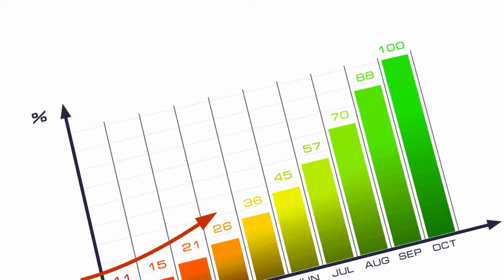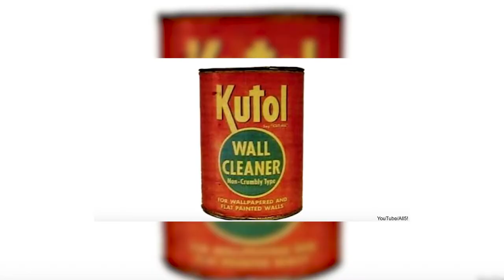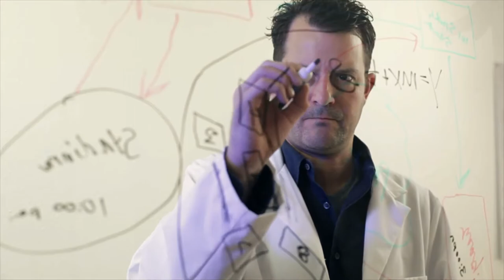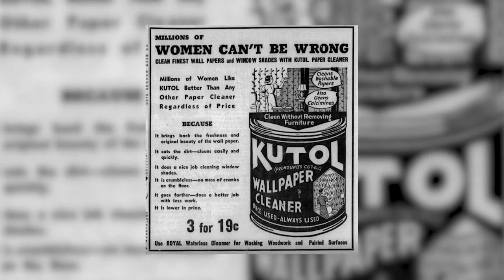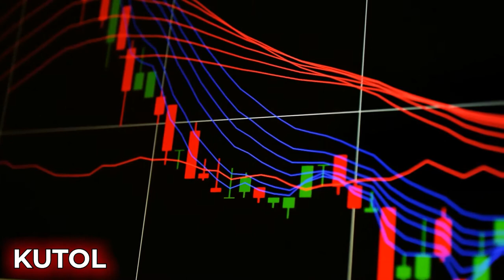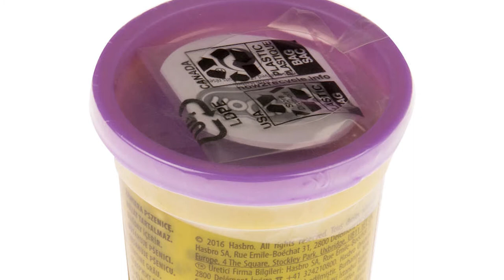The Story Of Play Doh - How A Wallpaper Cleaner Become The World's Most Popular Toy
Play-Doh is a modeling compound used by young children for arts and crafts projects at home. But did you know that this sticky substance was once a wallpaper cleaner?

The favorite toy of kids, Play-Doh has actually started out as a wallpaper cleaner and then became a toy for children. In this video discover the Play Doh Story, a modeling compound used by young children for arts and crafts projects at home.

Have you ever played with play doh?  It comes in a variety of colors and can transform into whatever you can think of. Children transform play doh into snakes, flowers, houses, and anything else they can think of! Have you ever wondered about making play dough?

Play-Doh is now owned by a corporation called Hasbro. It manufactures and sells the product under the Playskool brand. The Toy Industry Association added Play-Doh to their ""Century of Toys List"" in 2003, which includes the 100 most memorable and imaginative toys of the previous 100 years.

The Play Doh Story starts with a failing soap company in Cincinnati known as Kutol. Unfortunately, in the late 1920s when sales fell drastically, and the owners had no choice but to think about closing down Kutol. They left this sad task to 21-years-old Cleo McVicker. His task was simple: sell off all the company's leftover assets of powdered hand soap, and that will be goodbye to the company forever.

Cleo contacted his brother, Noah, and together, they thought of a way to bring Kutol back to life again. A great opportunity for this didn't come until 1933 when Cleo secured a meeting with representatives from the Kroger grocery store. This grocery store wanted a company that could make wallpaper cleaners, and even though they had never made one before that meeting, Cleo claimed that they could.

Noah came up with a breakthrough product from a mixture of flour, salt, and water. This malleable clay-like compound was a massive success and drove Kutol to the top of the industry for about two decades. This amazing company became the go-to source for wallpaper cleaners and was popular in almost every part of the country.

Until the need for wallpaper cleaner was declining that might push the Kutol’s business to a painful end. Fortunately… that wasn’t the case because Play-Doh was invented. Discover the rest of Play Doh Story and the amazing rebranding of its manufacturer by watching video until the end.